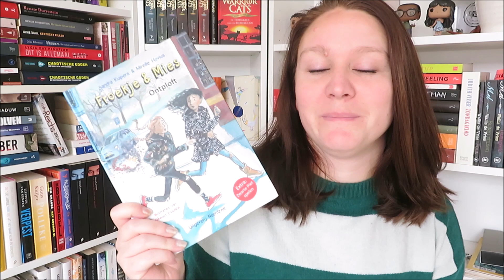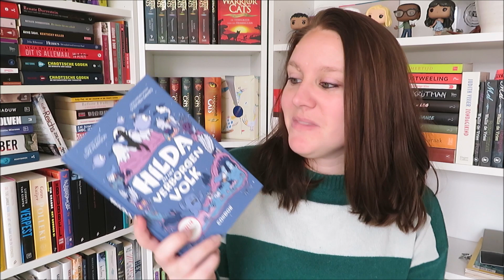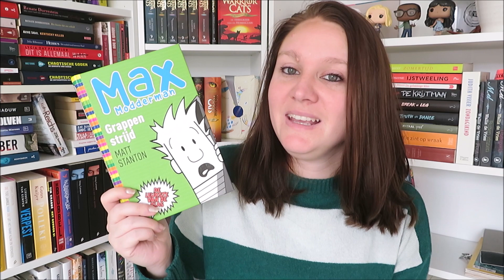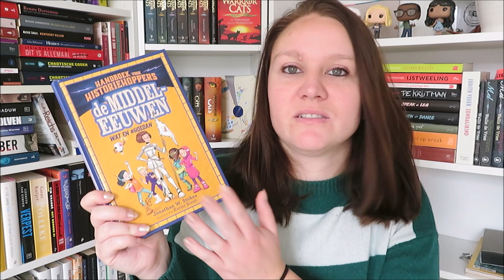WRAP UP JANUARI 2020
Beetje laat, maar beter laat dan nooit ;-) de boeken die ik las in januari 2020